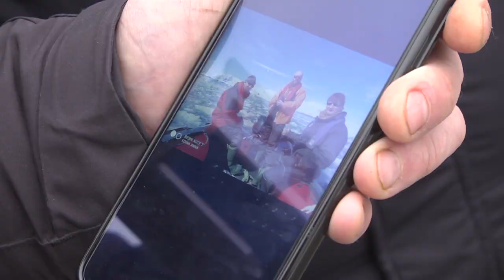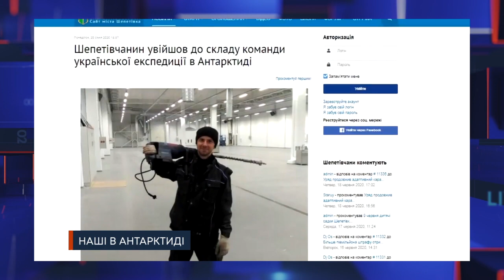ТВ7+. НАШІ В АНТАРКТИДІ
Сорокарічний шепетівчанин Максим Білоус вдруге їде підкорювати Антарктиду. Понад рік полярник з Хмельниччини працюватиме на науковій станції «Академік Вернадський» системним механіком. Вперше Максим Білоус взяв участь у 25-й українській експедиції два роки тому. Тепер повертається, пройшовши відбір з поміж сотні претендентів.